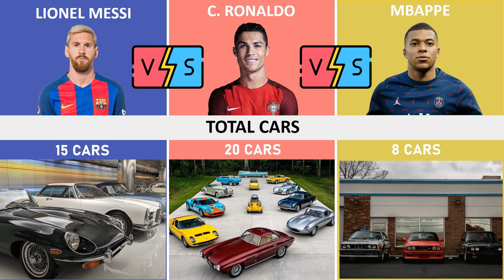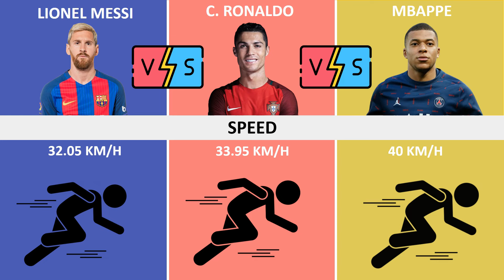Comparison: Ronaldo vs Messi vs Mbappe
Comparison: Messi vs Mbappe vs Ronaldo

image : Flaticon